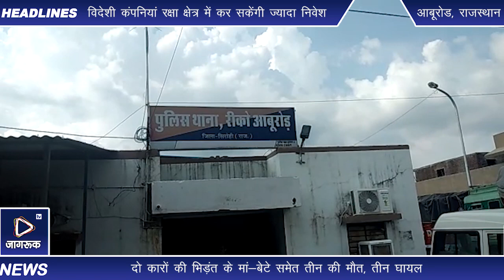Jagruk TV : दो कारों की भिड़ंत के मां-बेटे समेत तीन की मौत, तीन घायल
आबूरोड।

एंकर: फोरलेन हाईवे पर चंद्रावती कट के पास गुरुवार देर रात सवा दो बजे दो कारों की जबरदस्त भिड़ंत हो गई। एक कार में सवार मां-बेटे व काका की मौत हो गई। वहीं एक गंभीर रूप से घायल हो गया। जबकि, दूसरी कार में सवार दो व्यक्ति घायल हो गए। सूचना मिलने पर रीको पुलिस मौके पर पहुंची। मृतकों के शव को मोर्चरी में रखवाया। साथ ही एक घायल की हालत चिंताजनक होने पर उपचार के लिए अन्यत्र रेफर किया। पुलिस ने आवश्यक कार्रवाई के बाद शव परिजनों को सुपुर्द कर दिया।

विओ:फोरलेन पर गुजरात की तरफ जा रही कार अनियंत्रित हो गई। कार डिवाइडर से होते हुए दूसरी लाइन पर जा रही कार से जा भिड़ी। दुर्घटना में दोनों कारें बुरी तरह क्षतिग्रस्त हो गई। सूचना मिलने पर रीको पुलिस मौके पर पहुंची। दुर्घटना में एक कार में तीन लोगों की मौत हो गई। घायलों को उपचार के लिए राजकीय चिकित्सालय ले जाया गया। जहां एक घायल की हालत चिंताजनक होने पर अन्यत्र रेफर किया गया। वही,दूसरी कार में सवार दो लोगों के मामूली चोटें पहुंची। पुलिस ने मृतकों के शव मोर्चरी में रखवाए। आवश्यक कार्रवाई के बाद शव परिजनों को सौंप दिए गए।

अंतिम संस्कार कर लौट रहे थे घर

पुलिस के अनुसार राजकोट के शिव आराधना सोसायटी निवासी मेहुल भाई पटेल परिवार सहित मथुरा गए थे। जहां उसके पिता विट्ठल भाई पटेल की बीमारी से मौत हो गई। पिता का अंतिम संस्कार कर मेहुल उसकी मां श्रीमती मीरा बेन, व उसका काका रजनीकांत पटेल कार से वापस घर लौट रहे थे। फोरलेन पर कार अनियंत्रित हो गई। चंद्रावती कट के पास डिवाइडर से होते हुए रोंग साइड में दूसरी लाइन पर जा रही कार से जा टकराई। दुर्घटना में राजकोट की शिव आराधना सोसायटी निवासी मेहुल (25) उत्तर विट्ठल भाई पटेल, जामनगर निवासी रजनीकांत (42) पुत्र गोविंद भाई पटेल व श्रीमती मीरा बेन (50) पत्नी बिट्ठल भाई की मौत हो गई। जबकि राजकोट निवासी गिरधर पुत्र वल्लभभाई पटेल गंभीर रूप से घायल हो गया। जिसे उपचार के लिए अन्यत्र रेफर किया गया। वहीं दूसरी कार में सवार पाली जिले के जैतारण निवासी बुधराज पुत्र उत्तम चंद जैन व नागौर के मेड़ता निवासी पप्पू राम पुत्र रामचंद्र प्रजापत घायल हो गए।

Jagruk TV